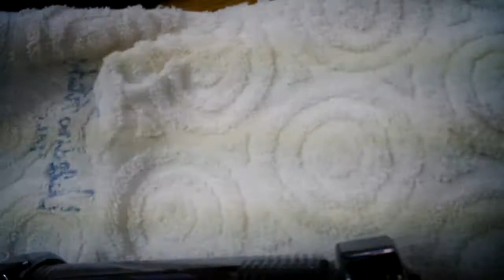1.3W 445nm blue New laser 2.MOV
1.3W 445nm blue New laser diode